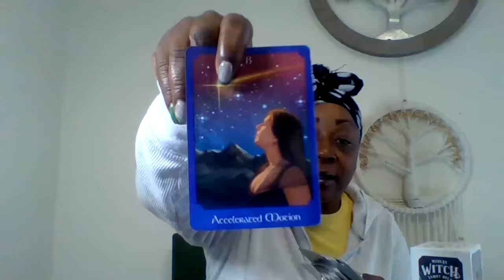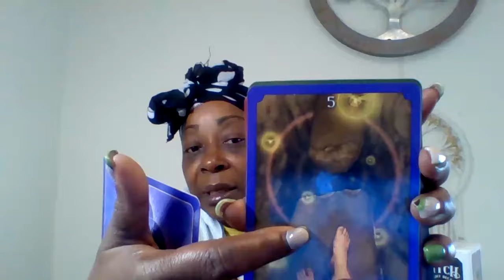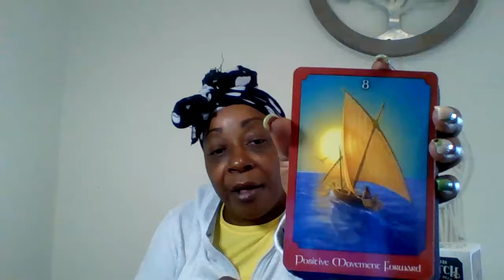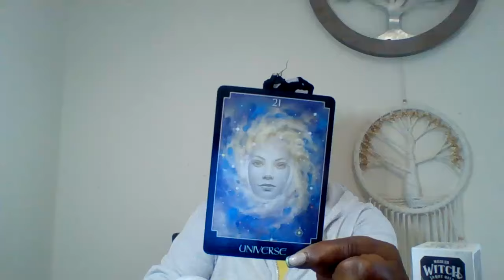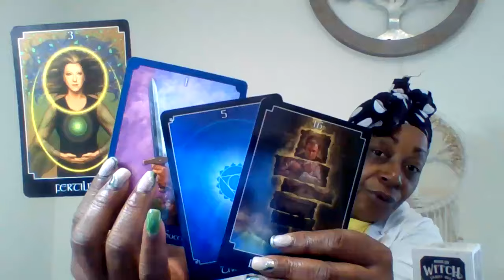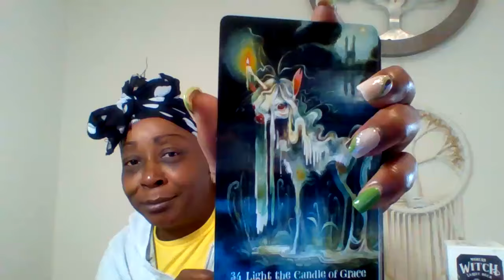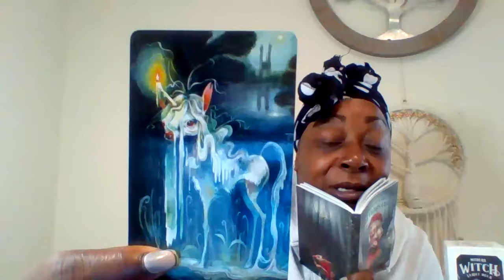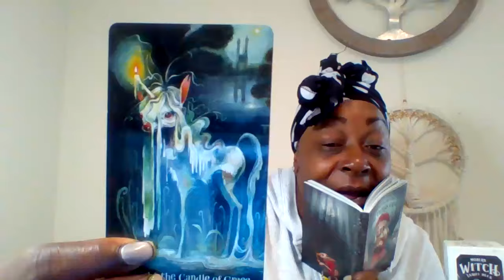Its time to bury your past, what you've done, recognize and appreciate Gods grace and mercy